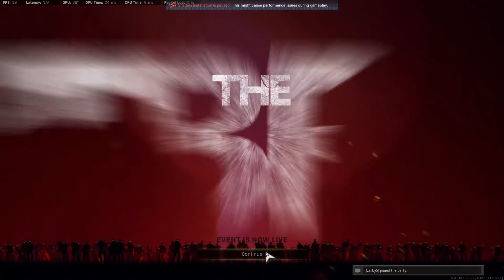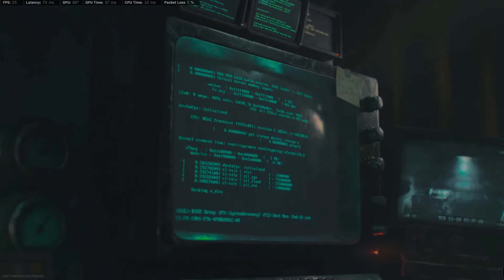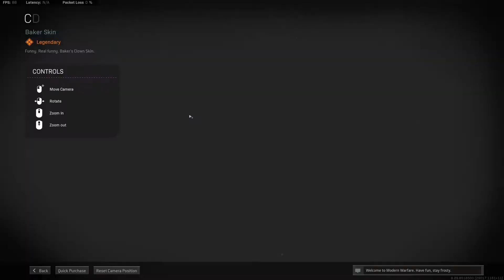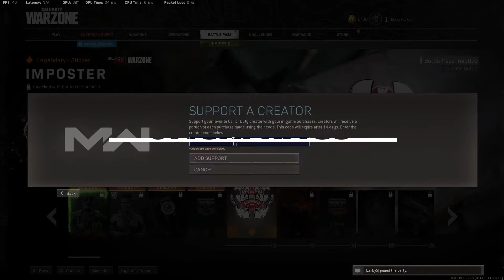A Warzone Experience...COD Season 2 with Major F & the GBBB [Great British Bunker Busters] Funny!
The latest Warzone Experience from Major F & the Great British Bunker Busters: A mashup & mix of NEW Call Of Duty Warzone Season 2 Content with Thrills, Spills & Kills. Watch us; Hammering the NEW Psycho Zombies, Chopping up enemies with Chopper blades, New Bunker Info, R.P.G. Love Session, Revenge Baby Revenge! Fun Pixelating enemies with 16 Bit Rounds & Swords AND do not miss "The Infamous Tea Bagging Incident" in the funnies section ..it's simply not cricket old chap X N'joy. Peace, Thanks x